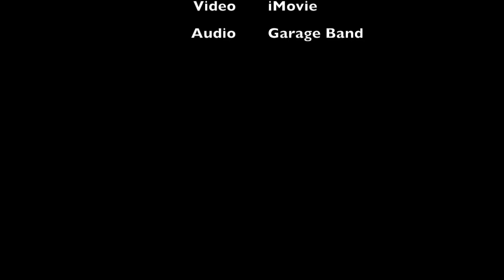Postlude: "Courante from Cello Suite I," BWV 1007, Bach, June 14 2020